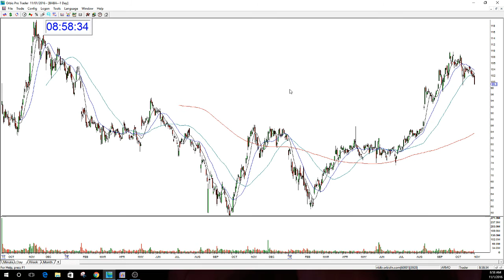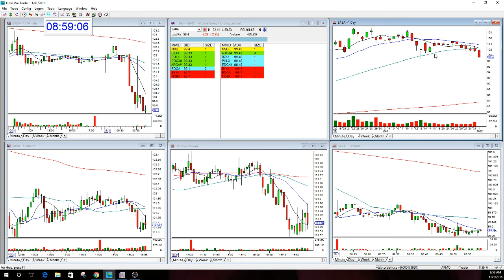BABA Kamikaze Play - Nov 1, 2016